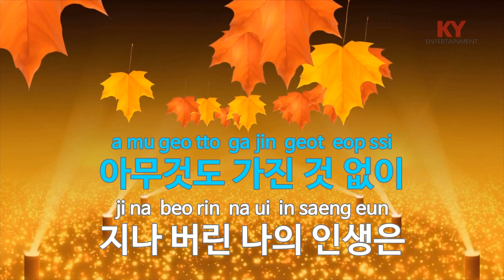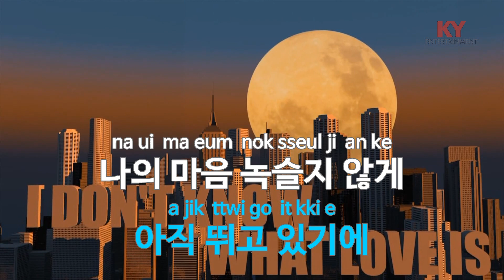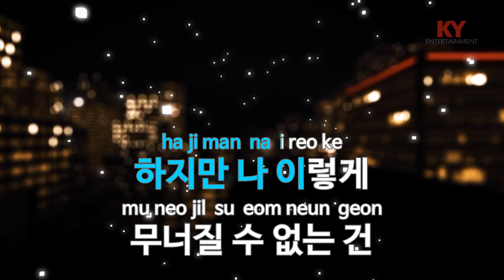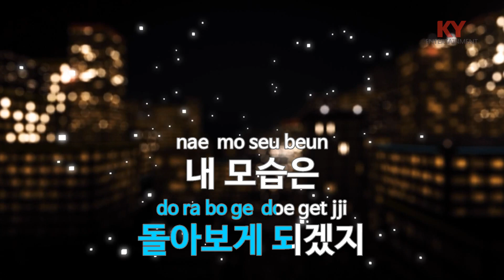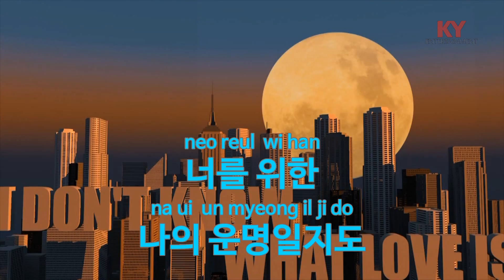안개꽃 - 김진호(Gypsophila - Kim Jin Ho) (KY.87531) / KY Karaoke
★ 곡 정보 ★
번호 : 87531
제목 : 안개꽃
가수 : 김진호
작사 : 김진호
작곡 : 김진호

Copyrightⓒkeumyoung